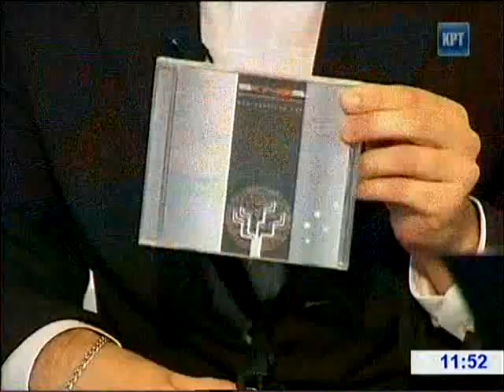Sax Kings - прямий ефiр vol.2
Sax Kings у гостях на телеканалi КРТ (Київ).
Володимир Гойсак (сопрано)
Михайло Заiкiн (альт)
Олег Заремський (тенор)
Олександр Базел (баритон)

Volodymyr Goisak (soprano)
Mikhailo Zaikin (alto)
Oleg Zaremskyi (tenor)
Alexander Bazel (baritone)